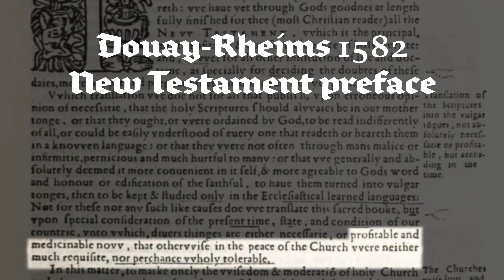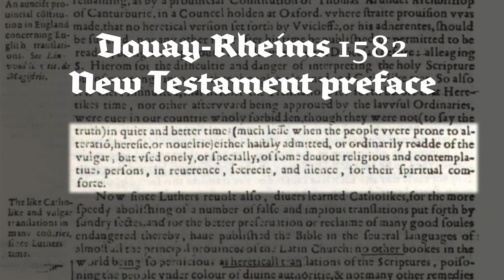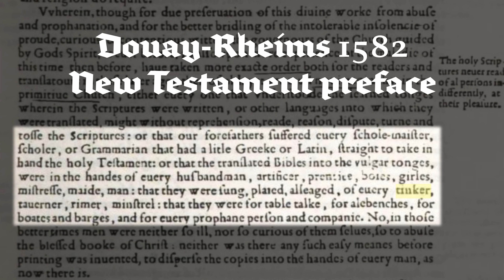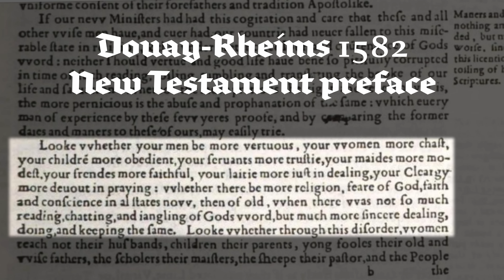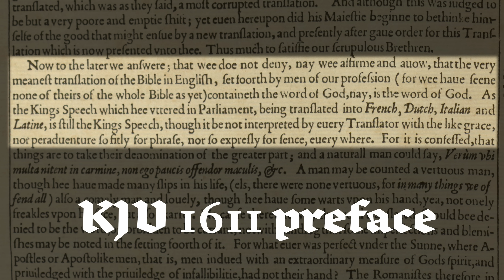KJV-Only Arguments from 16th-century Catholics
Examining the preface to the 1582 Douay-Rheims New Testament.

MANY MANY thanks to Andrew Minnick, Andrew Fleming, and their wonderful wives (and brothers-in-law and other friends!) who welcomed me into their lives for a day in their beautiful state. Andrew Minnick, especially, has become a friend I'm honored to have—he climbed up to the top of a cliff with me, guiding me all the way.

👏 Many thanks to Jonathan Burris of @pastorburris for editing this video as a volunteer support to my little ministry!